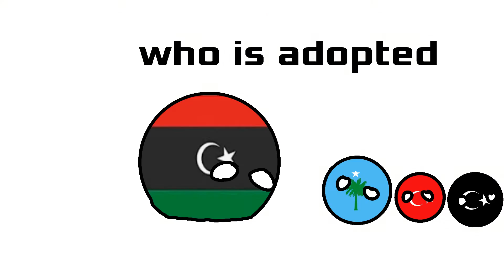hi i'm libya from countryballs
69420

inspired by this dude  @KangradGenral